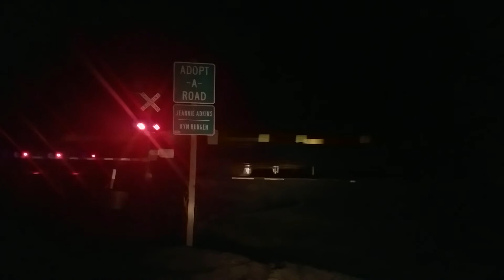BNSF 9137 SB with a very nice K5LLA and awesome lashup Part 1 of 2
This guy had CP power and a cream and green SD70MAC as 1st DP but to be specific consist as follows : BNSF 9137 CP 8134 CP ??18 DPUs: BNSF 9625 CP 8841 and BNSF 7238. taken with the Samsung Galaxy S7 edge on the Oregon trunk subdivision.